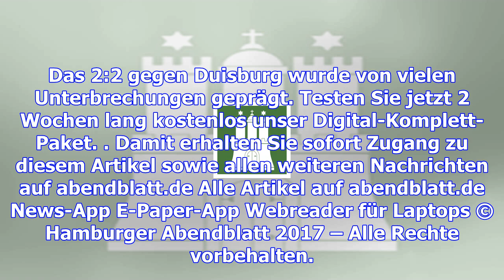Bärendienst von bouhaddouz verdirbt kauczinskis debüt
10.12.17 UPDATE Aziz Bouhaddouz kann seinen Platzverweis nicht glauben, links im Hintergrund nimmt S...